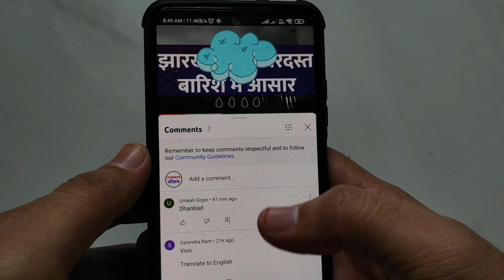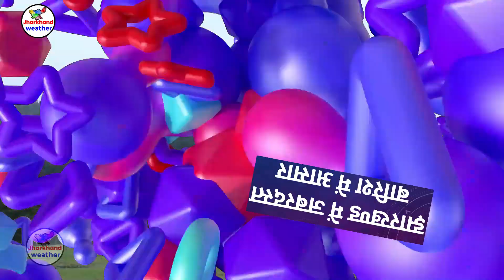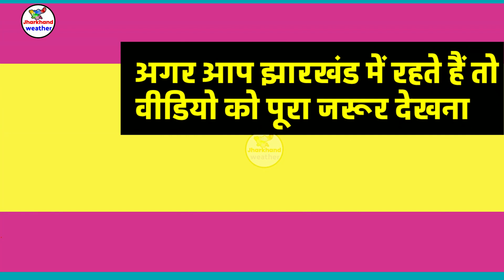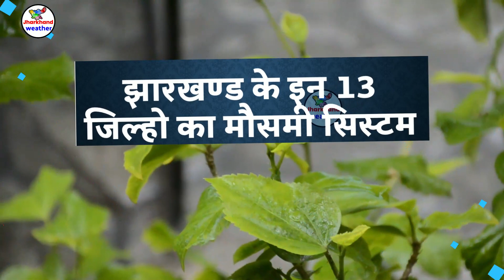झारखण्ड मैं होगी भारी बारिश Jharkhand Weather झारखण्ड का मौसम 30 JULY 30 जुलाई 2022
झारखण्ड मैं होगी भारी बारिश Jharkhand Weather   30 JULY 30 जुलाई 2022
झारखण्ड का मौसम बद 30 जुलाई 2022 रांची सहित पुरे झारखण्ड का मौसम बदलेने वाला है  Jharkhand Weather   30 JULY
रांची स्थित भारतीय मौसम विज्ञान विभाग के वैज्ञानिक अभिषेक आनंद ने बताया कि राज्यभर में   सामान्य रूप से करीब  बारिश होती है, लेकिन इस दौरान अब  से अधिक बारिश हो चुकी है और यह सामान्य से लगभग  अधिक है। सबसे अधिक 3030प्रतिशत अधिक बारिश लोहरदगा में हुई है।